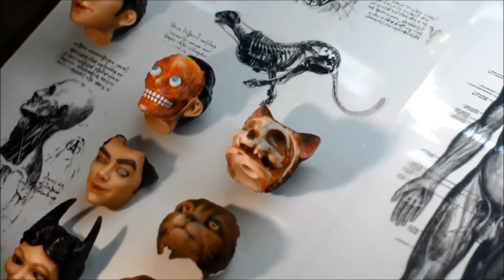The Tainan Toy Collectors Exhibit 2017台南新光三越中山店動漫公仔展大叔的玩具魂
My friend Kuyi and his friends come together to display their collectiion.